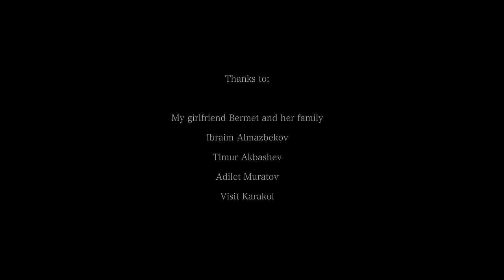Welcome to Kyrgyzstan 4k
Welcome to Kyrgyzstan is a short film showing the amazing variety of landscapes in Kyrgyzstan. I shot this footage over 3 visits to the country, visiting areas such as Issyk-Kul lake, Peak Lenin, Karakol Peak, Ala-Kul Lake, Son Kul Lake and many more. The purpose of this film is to show the beauty of the landscapes in the country.

As can be seen, the variety of landscapes in Kyrgyzstan have many similarities to countries around the world. For example: canyons like you see in Utah (US), huge lakes that remind me of the nature in Europe and of course its impressive 7000m+ peaks like almost nowhere else in the world.

Kyrgyzstan is really unique and I hope to show it to you through this film.

Special thanks to the guys at Visit Karakol who accompanied me during most trips. And of course my girlfriend Bermet and her family!.

Gear used in this video:

Sony A7III for time lapses.